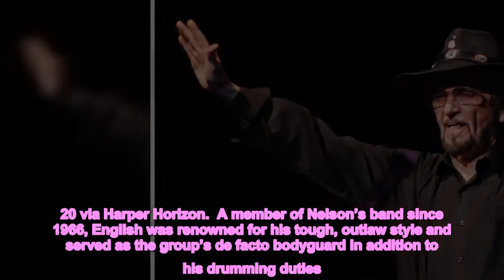Willie Nelson Details His 'Wild' Friendship With Drummer Paul English in New Book